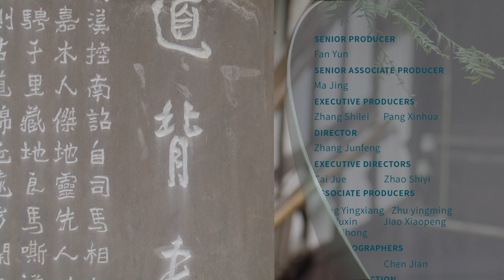Southwest Humanities Series Ep. 8: The ancient Tea-Horse Road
The ancient Ganxipo Village boasts 500 meters of the original Tea-Horse Road, part of what was once a 108-kilometer route in Tianquan County. Just 100 years ago, porters passed along the road on rainy days on the narrow, rugged mountain paths. They carried nearly 150 kilograms of tea bags on their backs to walk from Ya'an to Kangding, where the bags were relayed into Xizang. Today, most of the original roads have been modernized, but one part of road in Ganxipo is being preserved by the older generations in the village. The teabag porter trade has faded, leaving the remaining village roads to share the legends.